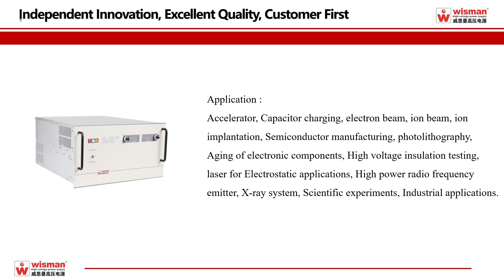2023年9月19日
Wisman Rack Mount DR Series High Voltage Power Supply
Voltage:1kV-150kV  Power: 6kw
1.Reversible Polarity Standard up to 150kV
2. low output ripple and noise ‹0.1%p-p
3. high stability 0.02%/8 hour
4. low temperature coefficient 25ppm/℃
5. Ethernet, RS-232, Optional RS485 Digital Interfaces
6. Overvoltage, Arc and short circuit Protected
7. Voltage and current adjustment function
8. Local or remote control, or digital control
9. Safety interlock function